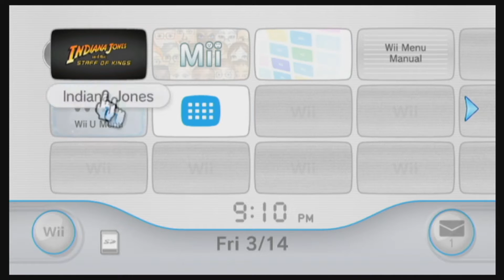Indiana Jones and the Staff Of Kings Part 1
What's your favorite George Harrison movie?